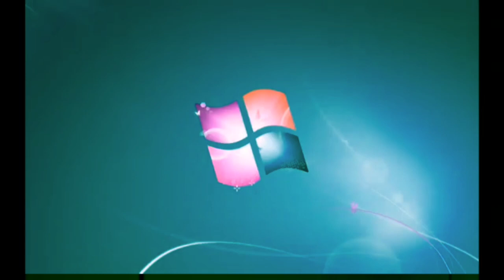Windows 7 Startup Logon NOW MY VIDEO Effects in G Major 250